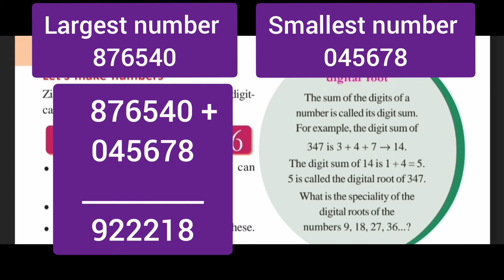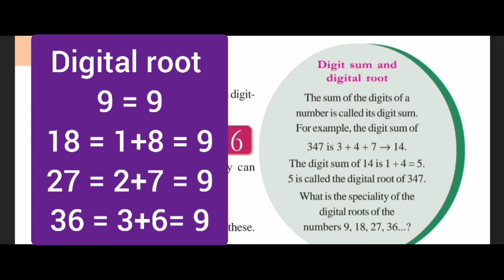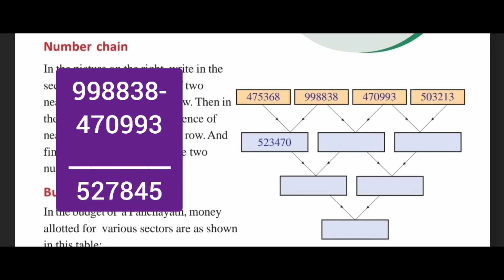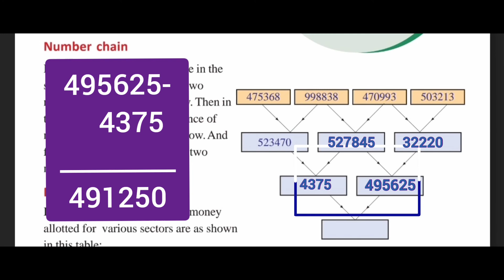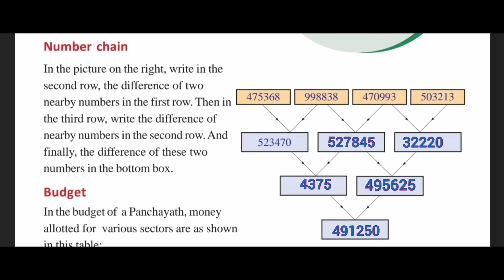Kerala Scert | Maths Class 5 | Number World | Activity 6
Kerala SCERT Mathematics Class 5  Unit - Number World